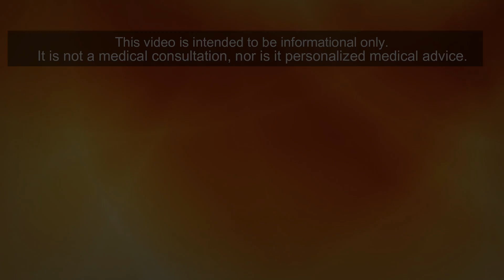Obstructive Sleep Apnea Explained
Do you snore? Do you snore loudly? Do you find yourself waking up feeling groggy or feeling tired all day, even though you know good and well that you had a good night's sleep? Does your loved one say that you often wake up in the middle of the night choking or gasping for air? If so, you may have sleep apnea.

Now, sleep apnea is not just about snoring and it's actually not funny. It is a very serious disease because it can lead to things like high blood pressure, abnormal heart rhythms like atrial fibrillation. It can even lead to heart attacks.

What is obstructive sleep apnea?

Sleep apnea is when you stop breathing for periods of time while you are sleeping. Apnea means the absence of flow, the absence of airflow. So when we breathe, air normally flows through your nose, your mouth, through the back of your throat, or your pharynx, down through your windpipe, or the trachea, and into the lungs. We all have muscles around our throats or our pharynx. These muscles help us to speak. They help us to swallow and when we sleep, it's natural for these muscles to relax some.